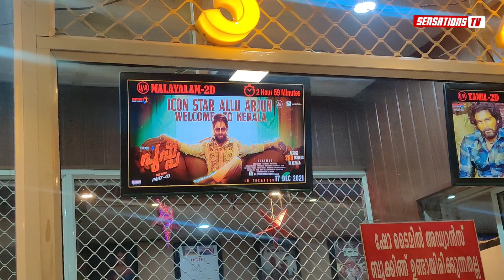Pushpa First Half Public Review | Allu Arjun | Theatre Response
Pushpa Tamil Movie First Half Public Response